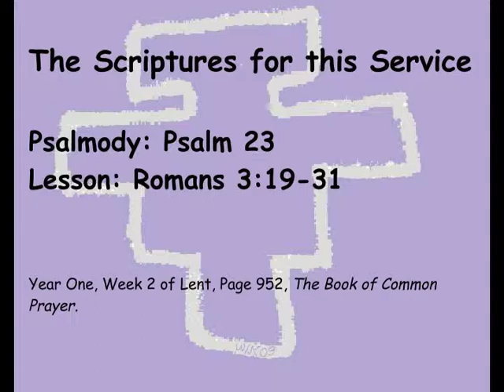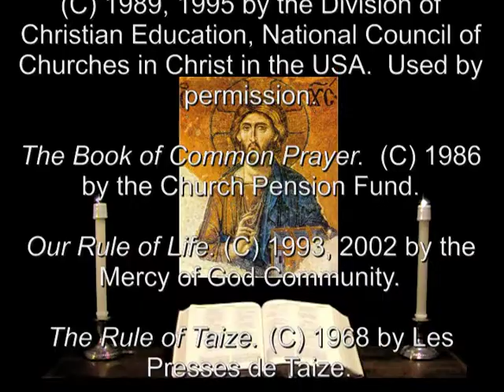2 Mar 2013 Saturday Night Prayer